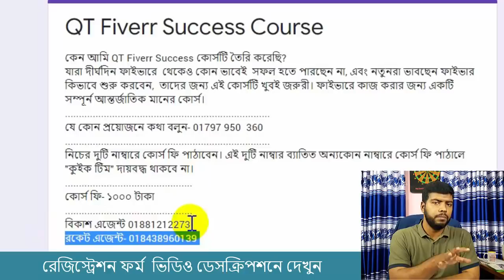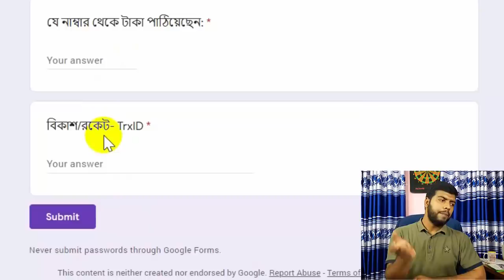Fiverr Paid Course-2020 | Ahosan Uddin Noman | Quick Team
এবার এই কোর্সের অর্থ দিয়ে ঈদ করবে সুবিধা বঞ্চিত মানুষ। এই কোর্সে থাকছে নতুন এবং পুরাতনদের জন্য পরিপূর্ণ Fiverr Success গাইডলাইন।
►কোর্স: QT Fiverr Success
►কোর্স ফি: ১০০০ টাকা
►►আপনি কাজ জানেন কিন্তু সঠিক গাইডলাইনের অভাবে ফ্রিল্যান্সিং শিখতে এবং করতে পাচ্ছেন না, অথবা আপনি একে বারেই নতুন কাজ শিখে অনলাইনে উপার্জন করার সিদ্ধান্ত নিচ্ছেন/নিয়েছেন, তাহলে আপনার জন্য আমাদের QT Fiverr Success কোর্সটি করা জরুরী। কারন এই কোর্সটি ১০টির বেশী প্রিমিয়াম টিউটোরিয়ালের রিসোর্স একত্রিত করে তার পর এই কোর্সটি বানানো হয়েছে। তাই এই কোর্সেটি খুবই তথ্যবহুল এবং যোগউপযোগী এবং  মানসম্মত।

►►কেন এই কোর্সটি সবাই করতে পারবেন এবং করবেন?
► Fiverr Gig  Advance Marketing এই কোর্সে পাবেন।
► কারো বেসিক কম্পিউটার জানা থাকলেই এই কোর্সটি করতে পারবেন। কারন এই কোর্সে  প্রতিটি ৭ টি গিগের জন্য ৩ টি করে সর্বমোট ২১ গিগ ইমেজ সরাসরি তৈরী করে সহজ ভাবে কাজ দেখানো হয়েছে।
► কোর্সটি খুবই সহজ এবং বুধগম্য করে তৈরী করা হয়েছে যা আপনি খুব সহজে বুঝতে পারবেন।
► এই কোর্সটি সকল ক্যাটাগরির জন্য প্রযোজ্য। আপনি Fiverr এ যে কোন ক্যাটাগরিতে কাজ করতে চাইলে এই কোর্সটি আপনার জন্য জরুরী।
► ফইভার  A 2 Z মাষ্টার গাইডলাইন দেওয়া হয়েছে যা একমাত্র আমাদের কোর্সেই পাবেন।
যেমন: ফাইভারে একাউন্ট খোলা থেকে ব্যাংকে টাকা উঠানো পর্যন্ত সকল প্রোসেস দেখানো হবে Step by Step.
► ফুলটাইম এবং ২৪ ঘন্টা সহযোগীতা পাবেন যা একে বারেই হাতে কলমে। যার জন্য আপনি খুব অল্প সময়ে সফলতা নিয়ে আসতে পারবেন।ইনশাআল্লাহ
► এই কোর্সে জনপ্রিয় এমন কিছু কাজ শেখানো হয়েছে যা আপনি সচরাচর Step by Step পাবেন না।
►►প্রশ্ন এবং উত্তর- FAQ
►প্রশ্ন:  QT Fiverr Success কোর্সটি কি ভাবে করবো?
►►উত্তর: আপনি অনলাইনে ঘরে বসে আপনার ইচ্ছেমত সময়ে কোর্স করতে পারবেন।

►প্রশ্ন: আমি কোর্সটি কিনতে চাই আর সেটি কিভাবে কিনবো?
►►উত্তর: আমাদের অনলাইন ফর্মটি পূরন করলেই হবে, ২৪ ঘন্টার ভিতর আপনার সাথে যোগাযোগ করা হবে।

►প্রশ্ন: কোর্স চলাকালীন কি সহযোগীতা পাবো অথবা কোর্স শেষে?
►►উত্তর: অবশ্ব্যই পাবেন।কোর্স চলাকালীন এবং লাইফটাইস সাপোর্ট থাকবে আপনাদের জন্য।

►প্রশ্ন: আপনাদের কোর্সের কি কোন ছাড় আছে ১০০০ টাকা থেকে?
►►উত্তর: না নেই। আমাদের এই কোর্সটির পরবর্তিতে ফি বাড়ানো হবে। আগ্রহী থাকলে জয়েন করে ফেলুন এখনি।